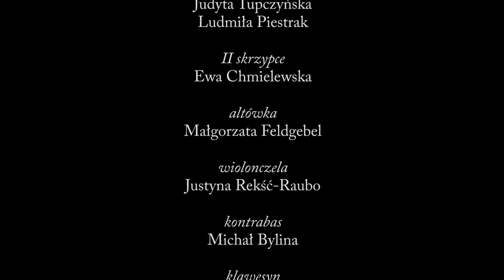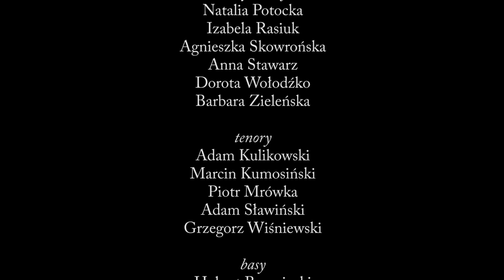Gloria D-dur RV 589 - Antonio Vivaldi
Sacrum i profanum. Dwa oblicza Antonio Vivaldiego

Część II Sacrum

Gloria D-dur RV 589

Wystąpili:

sopran solo
Katarzyna Bienias

sopran solo
Monika Dobrzyńska – Krysiak

alt solo
Anna Fijałkowska

Zespół Wokalny Ars Chori
w składzie:

soprany:
Ewa Cupryjak
Monika Dobrzyńska-Krysiak
Joanna Gawrońska
Anna Jesiotr
Iwonna Jędrych
Marzena Kozłowska
Maja Natorska
Sylwia Sikorska
Anna Suszwedyk
Anna Suwała
alty:
Ewa Barcikowska
Joanna Gontarz
Zofia Klejny
Maria Obłój-Muzaj
Katarzyna Okulska
Grażyna Pijet
Natalia Potocka
Izabela Rasiuk
Agnieszka Skowrońska
Anna Stawarz
Dorota Wołodźko
Barbara Zieleńska

tenory:
Adam Kulikowski
Marcin Kumosiński
Piotr Mrówka
Adam Sławiński
Grzegorz Wiśniewski

basy:
Hubert Baraniecki
Daniel Herasimenko
Adam Kaczyński
Piotr Łobodziński
Dariusz Romański
Marek Wota
Wojciech Wittlieb

Zespół muzyki dawnej. Filatura do musica
w składzie:

I skrzypce
Judyta Tupczyńska
Ludmiła Piestrak

II skrzypce
Ewa Chmielewska

altówka
Małgorzata Feldgebel

wiolonczela
Justyna Rekść-Raubo

kontrabas
Michał Bylina
klawesyn
Patrycja Domagalska-Kałuża

obój
Agnieszka Mazur

trąbka
Bernard Niezgoda

Dyrygent
Zbigniew Tupczyński

Kierownictwo artystyczne
Judyta Tupczyńska

Nagranie zarejestrowano podczas koncertu w dniu 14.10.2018 w Muzeum Kolekcji im Jana Pawła II w Warszawie

Organizatorem koncertu była Fundacja Ars Chori
Koncerty współfinansowała Fundacja PZU i Miasto stołeczne Warszawa

Właścicielem nagrania jest Fundacja Ars Chori